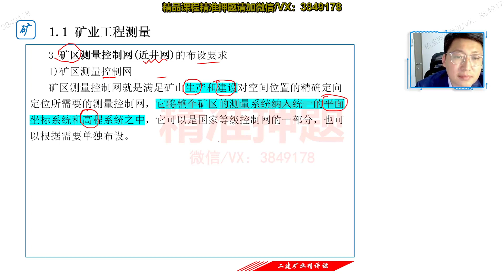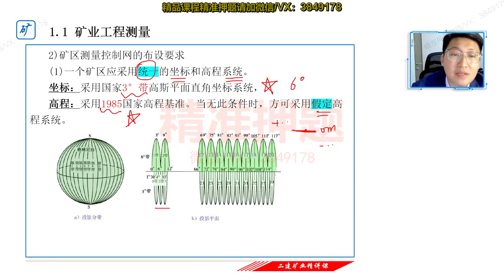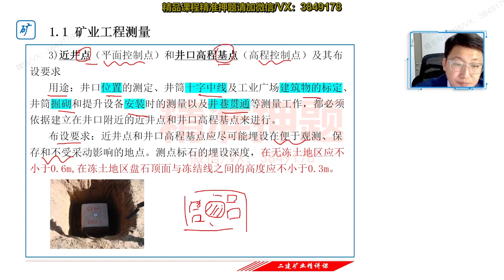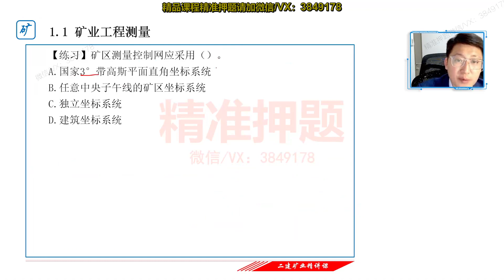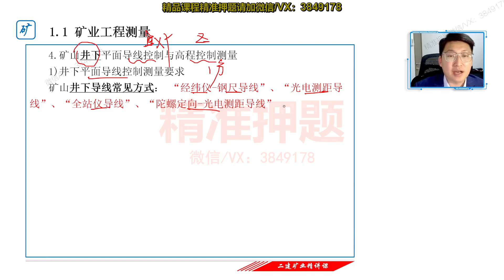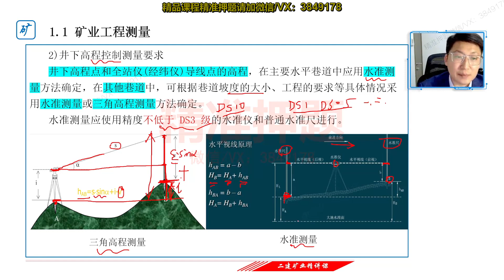4 4、1 1 矿业工程测量（二） 1